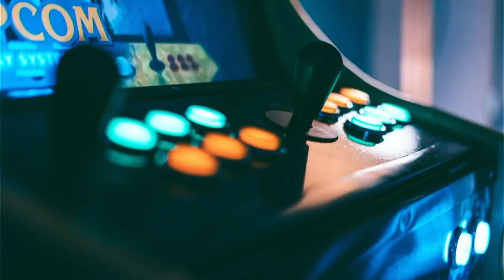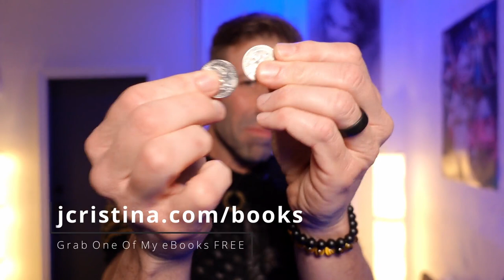Let's Play Your Favorite Classic Retro Arcade Games - Galaga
Today I'm starting a new series on the channel which will be given its own PLAYLIST. If you're interested in classic "retro" arcade games you'll love this series. I'll be playing all of the titles that subscribers, like you, suggest and sprinkling these videos onto the channel as "weekend" time permits.

My son and I built a full-sized classic stand-up arcade machine, powered by a Raspberry Pi, and running Retro-pie with well over 10,000 retro classic arcade games from the '80s, '90s, and 2000s.

In the comment area below any of these videos put a list of your favorites and I'll add them to up-and-coming gameplay.

All of the normal content will continue but if The Best Classic Retro Arcade Games interest you watch subscribe to the channel and PLAYLIST for more of this type of content.

Your comment and suggestion are great to welcome!

Hope you enjoy and happy gaming!

[ Channel Membership ]